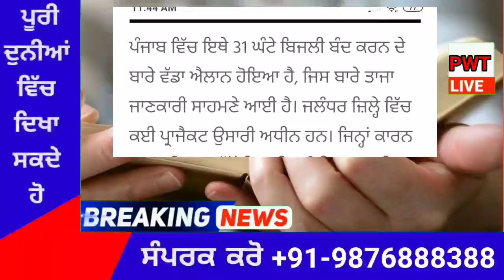punjabi news today live - Punjab Weather Today - Punjab News